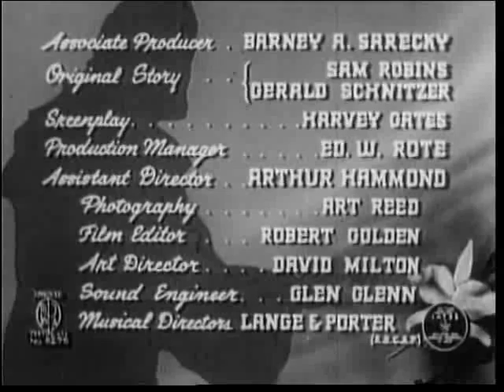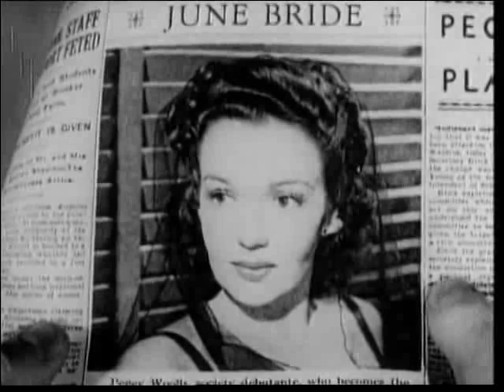The Corpse Vanishes 1942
Cast
Bela Lugosi             Dr. Lorenz
Elizabeth Russell     Countess Lorenz
Luana Walters     Pat Hunter
Minerva Urecal     Fagah
Kenneth Harlan     Keenan
Vince Barnett     Sandy
Joan Barclay             Alice
Frank Moran             Angel
Angelo Rossitto     Toby
Gwen Kenyon     Peggy
George Eldredge     Mike

Crew
Wallace Fox                    Director
Jack Dietz                    Producer
Sam Katzman            Producer
Harvey Harris Gates    Screenwriter
Robert Golden            Editor
Arthur Reed                    Cinematographer
Harvey Gates            Screenwriter
Dave Milton                    Art Director
Sam Robins                    Screenwriter
Gerald Schnitzer            Screenwriter
Wallace W. Fox            Director
Glen Glenn                    Sound/Sound Designer